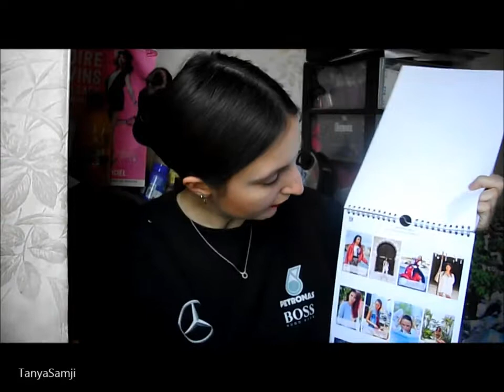haul21 l'hiver de 2018 -2019 1sur2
n'oublie pas de sélectionner 720HD si ça se fait pas automatiquement pour que se soit plus claire et nette

produit cité (possible qui ne sont pas dans le même ordre que dit)
lot mug+bol sur le thème de noêl, mug st nicolas, emporte pièce tête d'élan, chocolat lindt ourson ,
nocibé; beuty kit  by noémie toutch 226364 ,  savon solide vanille-coco 209609 R48112 ,  VAO brillance 37 attachante, palette smoky mix blue
cache cache : pull "lovely", kit 3 paire boucle d'oreille thème noël , robe bustier rouge, foulard rouge motif feuille doré
calendrier de delphine wespiser
espace culturel: cd emmanuel moire l’odyssée , clé usb 35gb urban phillips
super u: panier débliable +60 pince à linge
bourjois paris rouge  édition velvet 08 grand cru
palette gemey maybelline total  temptation
livre iris mittenaere Toujours y croire: Miss Univers, une jeune femme (pas) comme les autres
chaussea botte merry scott 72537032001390
paris ax professionnal palette (bleu clair, bleu mouillée,blanc)+applicateur mousse double embout, enlumineur prime éclat vph 0638-2 beige doré
art déco soft eyeliner n°10

sur moi
mon pull ??
VAO /
crayon stylo regard waterproof 01 noir YR
RAL 360 as you want victoria rimmel
FDT pc cien
boucle d’oreille près du visage manège à bijoux 2002 et les autre médical
collier: signe astrologique le manège à bijoux

adresse mail de contact PRO UNIQUEMENT voir dans "à propos" et toute mail non PRO sera supprimé sans être lus